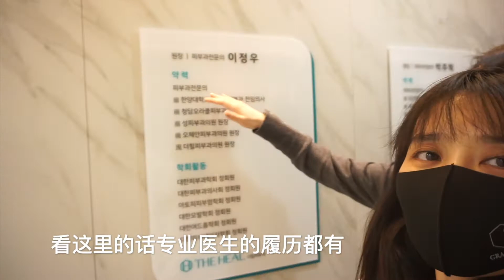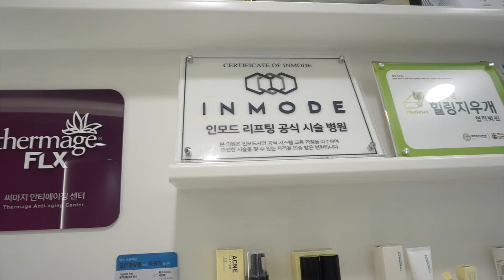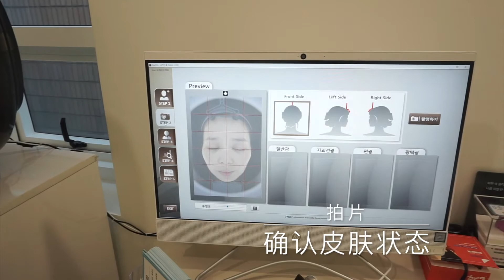涨知识了！听韩国专业皮肤科专科医师讲解医美施术并体验皮肤诊疗-姜丽子vlog80